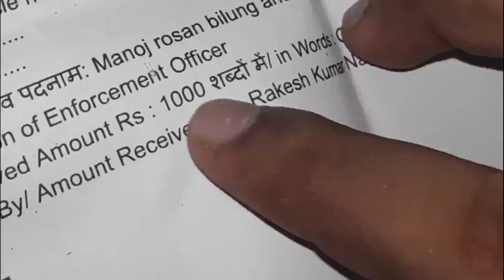ମୋ DREAM BIKE BOOK କରିଦେଲି 😍 YouTube ପଇସାରେ || Odia bhaina vlogs